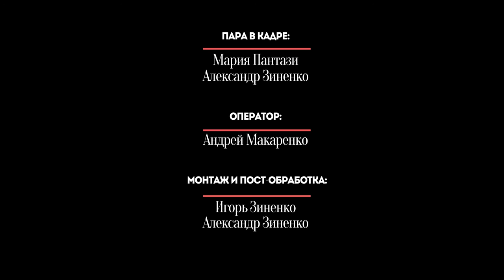ХочуСтихов || ДАВАЙ НИ О ЧЁМ ПОБОЛТАЕМ - Александр Е. Зиненко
"ДАВАЙ НИ О ЧЁМ ПОБОЛТАЕМ..."

И обо всём помолчим,
Как будто мы всё уже знаем,
И ночи ход неисчислим.

Как будто на время плевать нам,
Есть только один этот взгляд,
И звёзды на небе закатном
Пусть пламенем ярким горят.

Как будто мы долгие годы
Роняем слова в темноте, -
Безумные от природы,
Мы порознь вовсе не те.

Достаточно только минуты,
Но, боже, как много лишь в ней
Любви, безрассудства и смуты,
И этих безумных ночей.

🎬О СЪЁМОЧНОМ ПРОЦЕССЕ:
За всё время подготовки и съёмок, я ни разу не усомнился в том, что выбрал самое подходящее место и, что важнее, самых подходящих людей, пусть они и сами в этом сомневались))
Снимать в это время суток на мосту было очень тяжело. Но постоянно снующие в обоих направлениях люди и машины, не помешали нам с Машей и Андреем, остановить время, пусть и на одну минуту. Но ведь "достаточно только минуты…")))

Девушка в кадре: Мария Пантази
Парень в кадре: Александр Е. Зиненко
Оператор: Андрей Макаренко
Монтаж и цветокоррекция: Александр и Игорь Зиненко